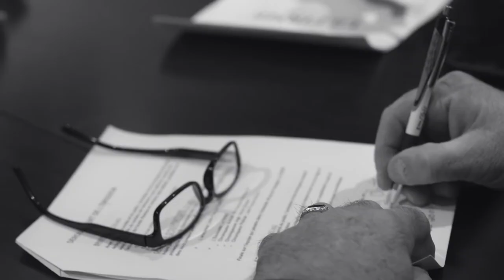ENTREVUE AVEC NATHALIE SIMARD - RÉCIT D'UNE SURVIVANTE